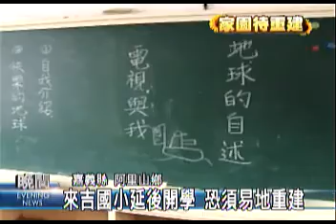2009-8-19公視晚間新聞(莫拉克重創來吉村 九月份難開學)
"小小的手，開心的彈著鋼琴，七歲的陳小妹妹很期待九月開學，因為她要上一年級了，可是莫拉克風災帶來的土石流，讓她的小小心願不能實現。
來吉村在這一次風災水創嚴重，連從來沒被土石流侵襲的來吉國小，也成了這次土石流的第一個受災戶，8月8號清晨的一場土石流，不僅沖進民宅淹沒街道，把圍牆都弄壞，還流進來吉國小，土石順著坡道再沖進教室，地上滿是泥巴，藍球場也不能打球了，球只能放在一旁的架子上，村子沒水沒電、也沒有人力和機具進到學校協助清理，這樣的情況，教育部還說要九月如期開學，學校直說不可能。
學校就在這次土石流的危險區，有當地居民質疑，可能是上方種植茶園所導致，未來會不會再有土石流，大家都很擔心，加上道路還沒修好，學童上學路途危機四伏，目前來吉國小已經向嘉義縣教育處報備延後開學，而最壞的情況學校可能得易地重建，教室裡的黑板上還寫著""受傷的地球心裡的話""，孩子們沒法回答，因為到底何時才能上學，大家都不知道。
記者 冉瑞雯 王威雄 嘉義報導"